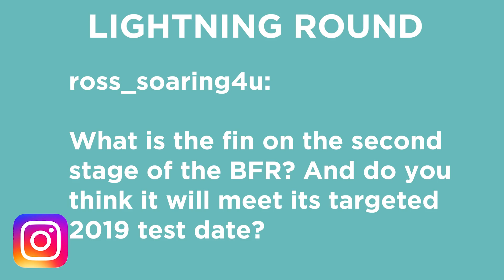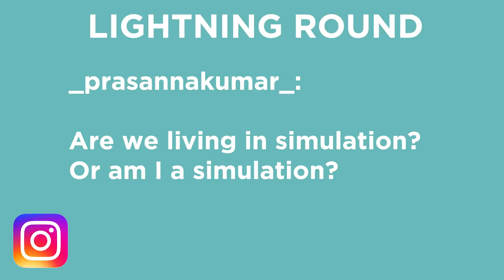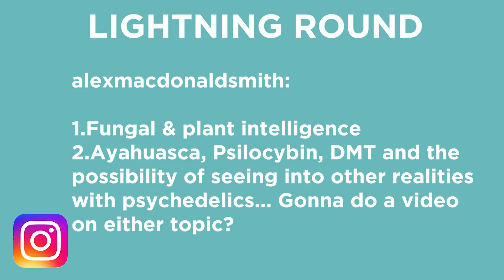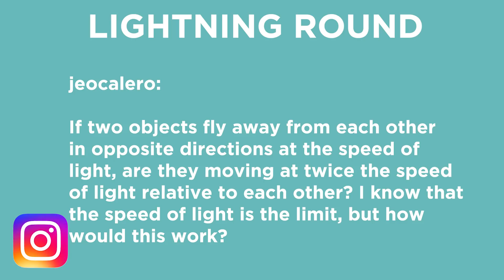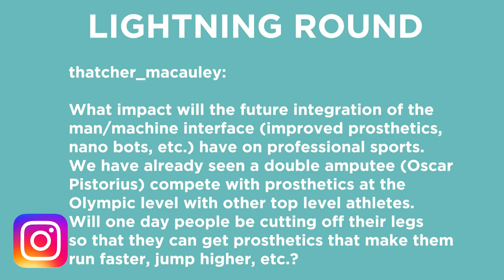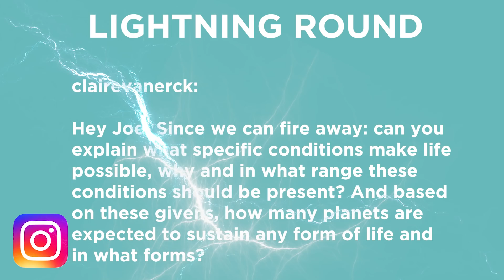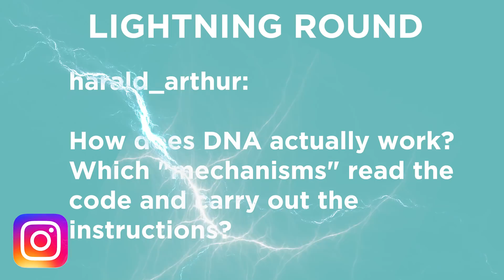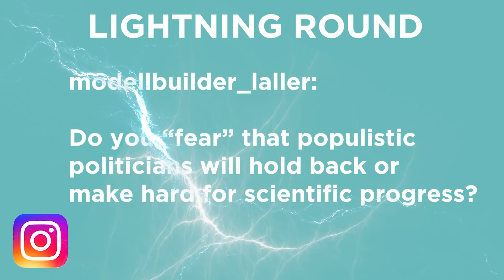Lightning Round Video Part 2: This Time, It's Personal | Answers With Joe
Quantum Computers, SpaceX, Career Dreams, AI, My Body, The Origin of Life, Favorite Music, Favorite Country, DNA, Life Goals and more.